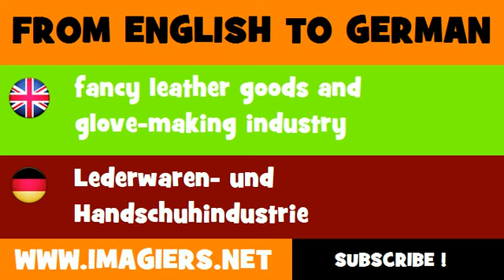FROM ENGLISH TO GERMAN = fancy leather goods and glove making industry